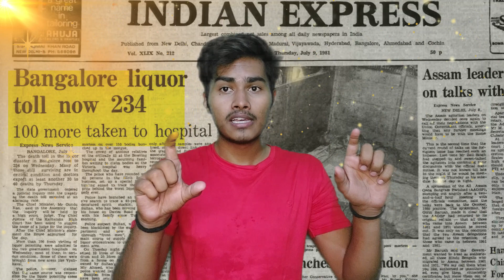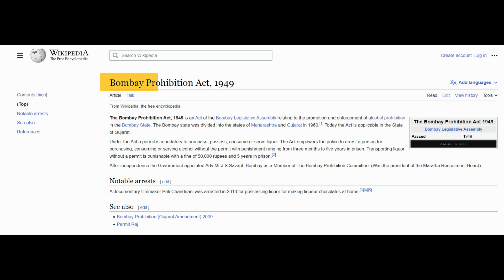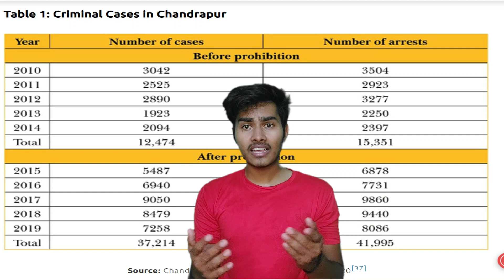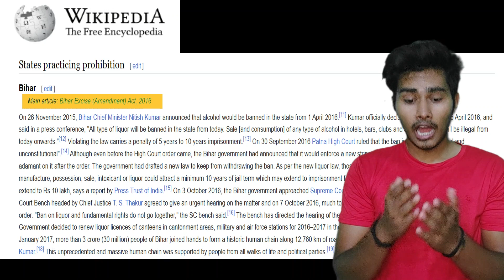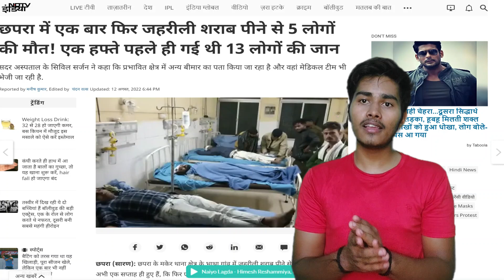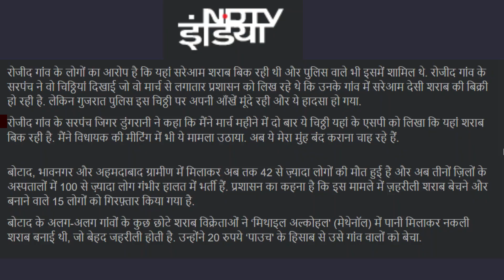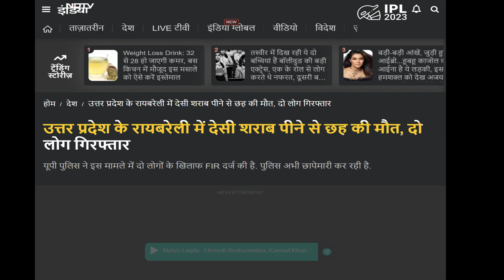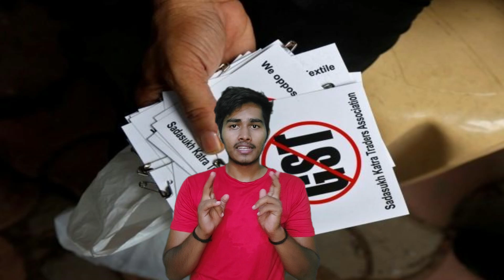दारू पीने से मौत!.क्या कर रहे है समाज के पुलिस। फुल घूसखोरी। WHY Government Not Ban |Exposed| KP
दारू पीने से मौत!..    क्या की रहा है समाज के पुलिस।  फुल घूसखोरी।।If alcohol is banned then it should be banned, it should not be sold openly.